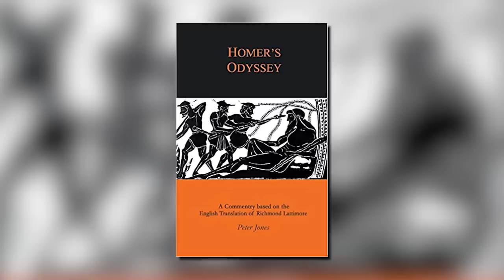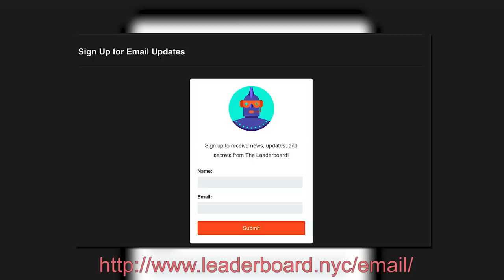Assassin's Creed Odyssey Lore And Greek Mythology Explained! | The Leaderboard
In Assassins Creed Odyssey we explore the historical settings of Ancient Greece. There are tons of lore and story details taken from actual Greek mythology. So Join The Leaderboard as we unpack and explain all of the key lore and mythology in Assassins Creed Odyssey.

and check the community tab for updates.

Executive Producers: Carrie Miller, Fred Seibert, Jeremy Rosen
Producers: Adrian Apolonio, Jesse Gouldsbury
Project Manager: Jessica Ferrer
Head Writer: Casey Gonzalez
Graphics and Thumbnail by: Alexandria Batchelor
Programming Manager: Darrian P. Mack